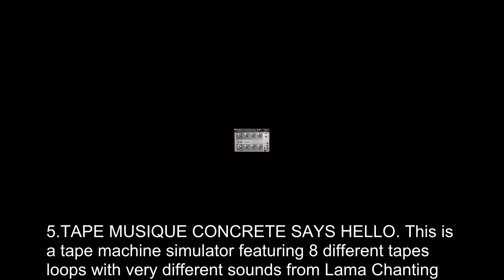FREE KONTAKT Instruments by Cinematique Instruments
FREE KONTAKT Instrument by Cinematique Instruments
1.FRAME
2.ROW
3.SCAPER
4.RISE
5.TAPE